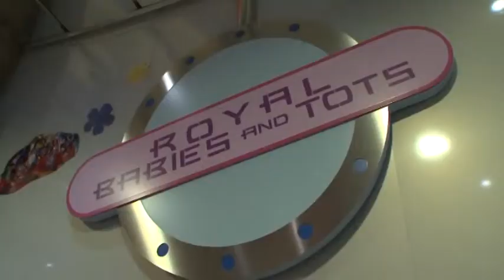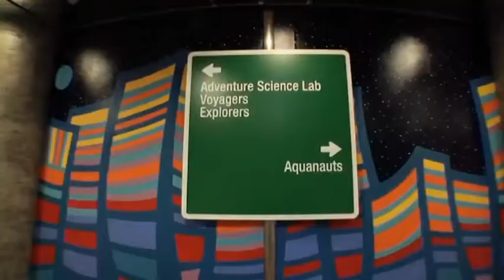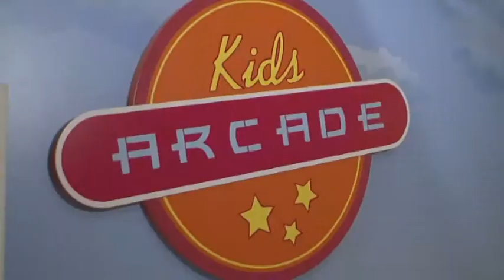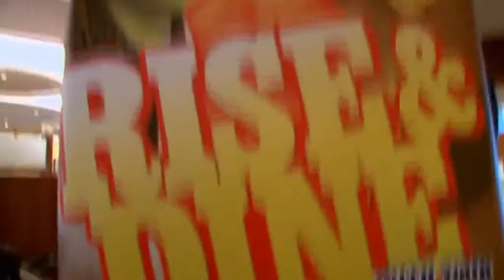Guide to Family Cruising